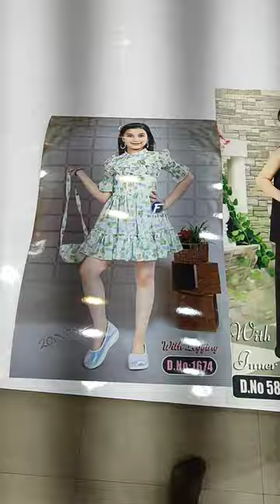new collection at new kid junction